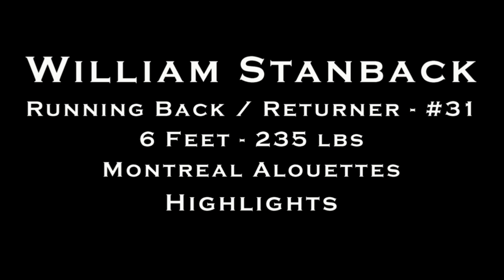William Stanback #31 - Running Back - CFL Highlights